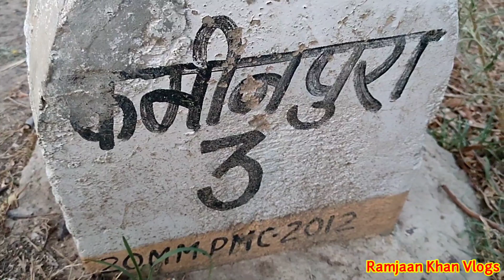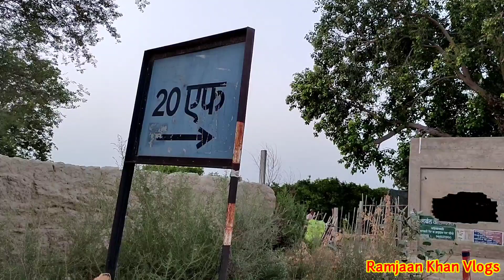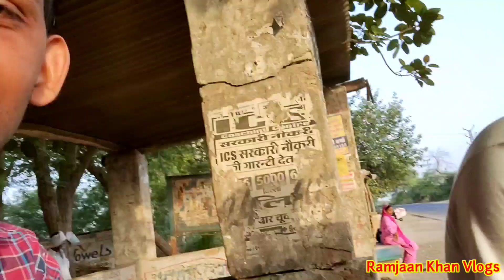DAY-4 || कमीनपुरा जाकर चाय पी || 30 Days Vlogs || part-1 || Ramjaan khan vlogs || Kesrisinghpur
Hello guys here is another vlog
Bus aap sabhi ka pyar chahiye...

Gadget I Using For Video

Realme x3 Super Zoom 8gb/256gb
Realme 5 pro 8gb/128gb